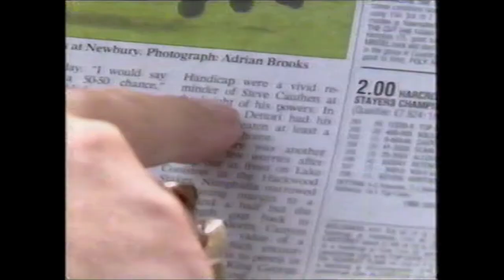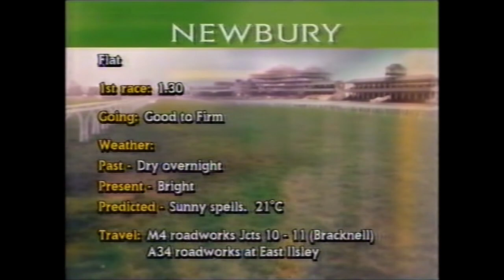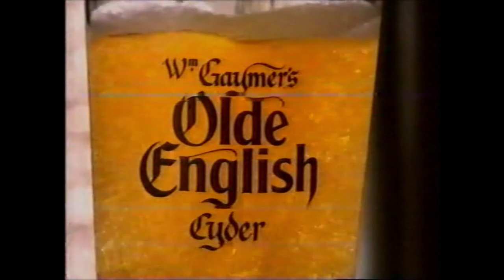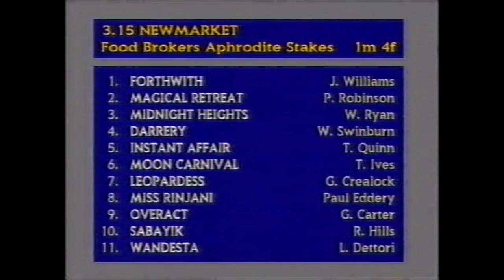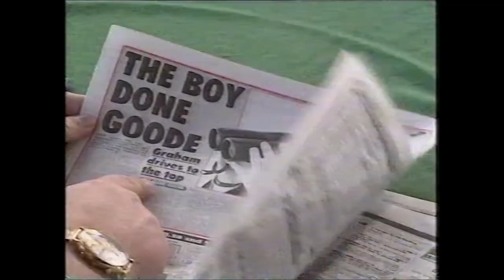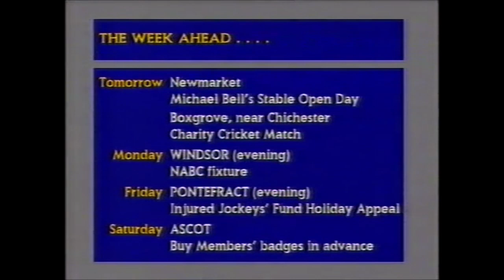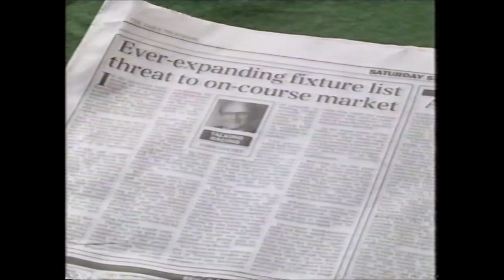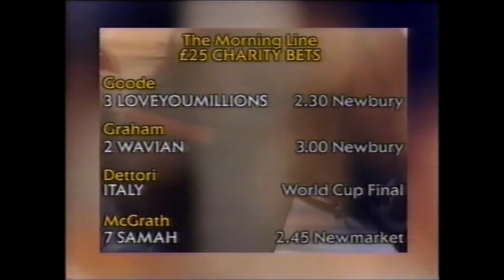Morning Line Newmarket 1994 Frankie Dettori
Frankie was having a very busy and successful season in 1994 streaking ahead of Jason Weaver in the Jockey's Table. An ebullient 23 year old; his tail was up with Italy in the World Cup final. Interesting to reflect upon his obvious reluctance to later fly, where here he is skipping from meeting to meeting. Also courtesy of Big Mac an interesting debate between Sir Paul Fox and flamboyant rails bookie Stephen Little, particularly viewed nearly 30 years on.